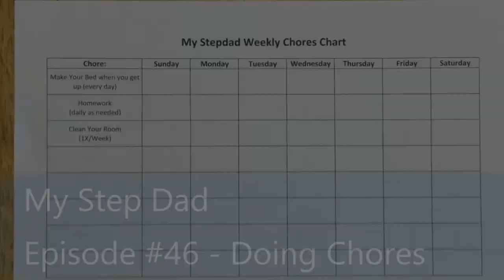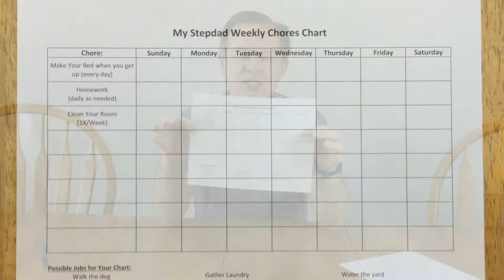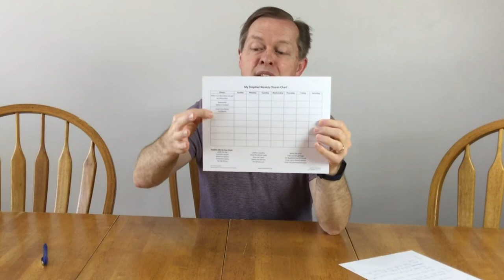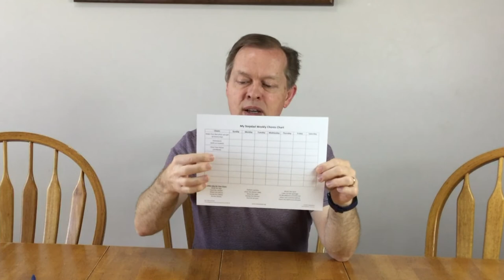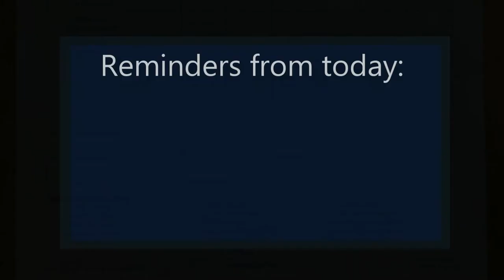How to Schedule Household Chores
Stepdad's Links:
Growing up without your dad?
Hello Stepsons!

You may not think you want to list and track your own daily and weekly jobs, but when you do, it will help you to feel better about yourself.

This video tells the story of how my mom made a chores chart for me and my older siblings when we were growing up. Each day I would check the chart and do the things that were my responsibility. (I probably missed some days, and I wasn't particularly excited about it, but I did them).

I encourage you to do it for AT LEAST two weeks when you're starting. I hope you'll use it from now on...until you find a system that works better for you.

0:00 Intro
1:00 The chores chart
1:30 The story behind the chart
4:30 The mowing grandma's lawn story
7:23 Summary (Two lessons)